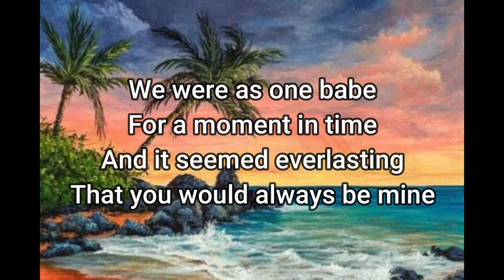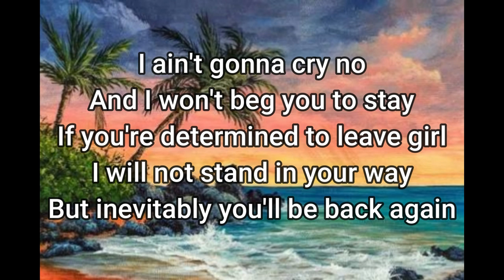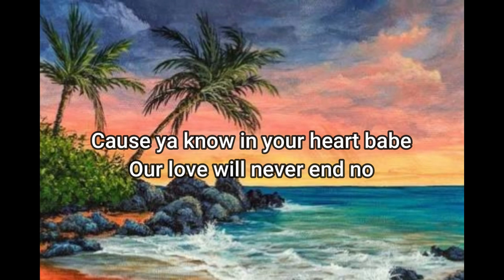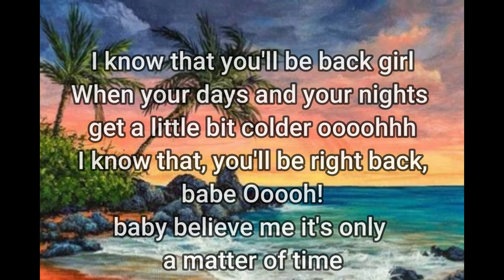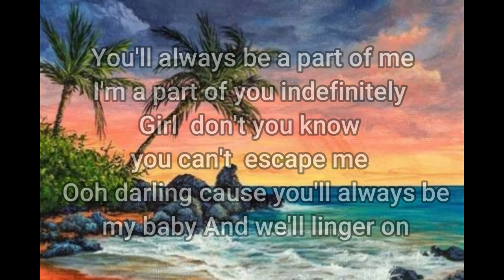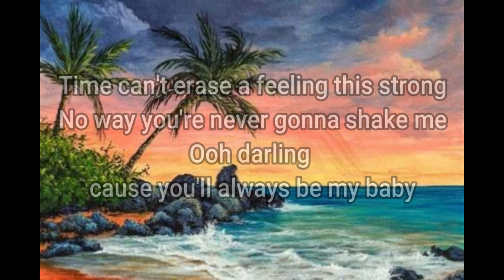Always Be My Baby -David Cook- ( Lyrics)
you want to find the lyrics of the song here on my channel: